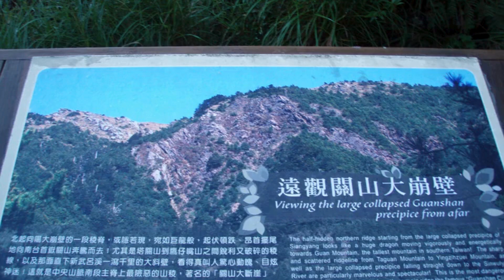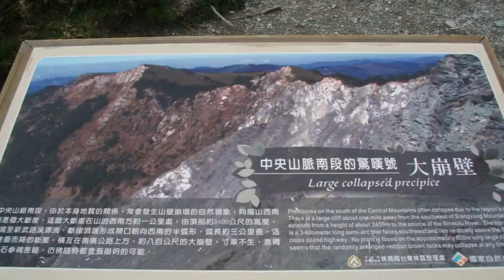2007.09.08｜高山268｜台東｜向陽山3601M｜大崩壁紅葉高山｜海端鄉｜字幕分享版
還有更多戶外及登山影片在S行者Youtube頻道，請點選

您的鼓勵將是我進步的動力，雖然我還不是專業的Youtuber，我持續努力以成為專業Youtuber為目標，也請留言多指導，我會盡力改進，感謝您!